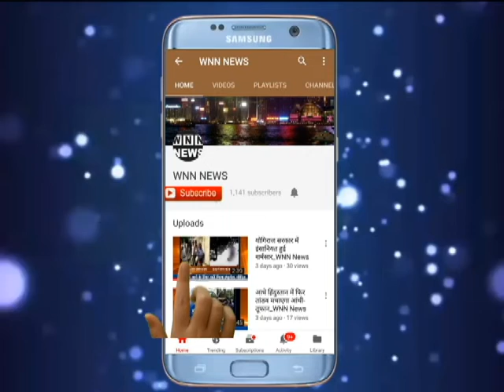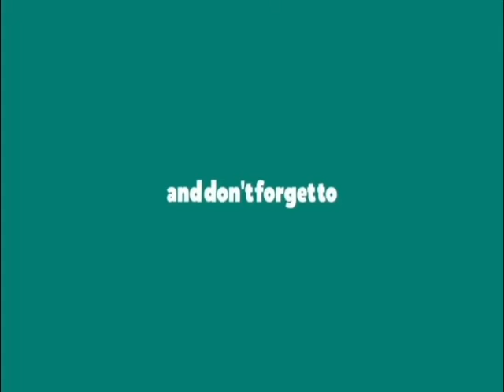जब ४ शेर सड़क पर निकल पड़े तो बढ़ गई कार ड्राइवरों की धड़कने | वायरल वीडियो | WNN News